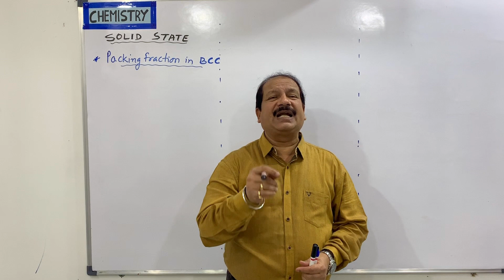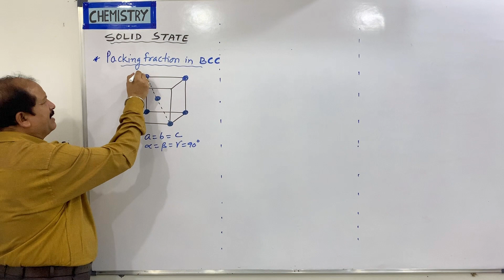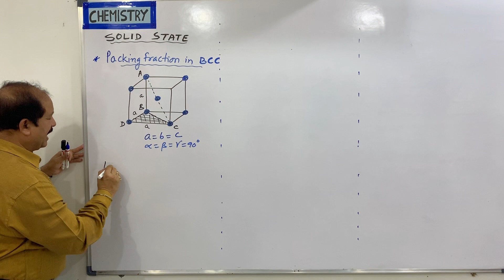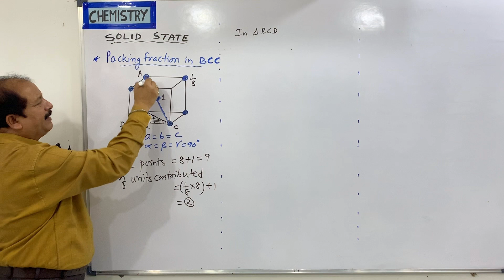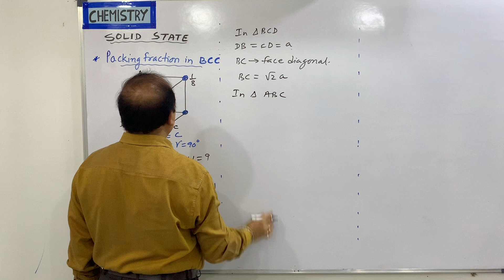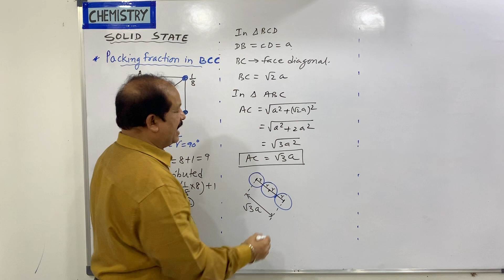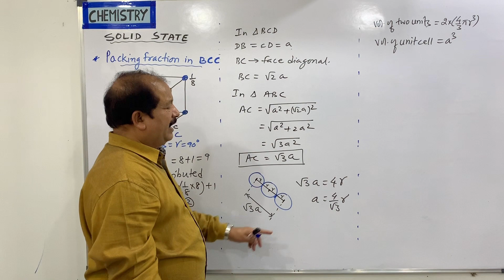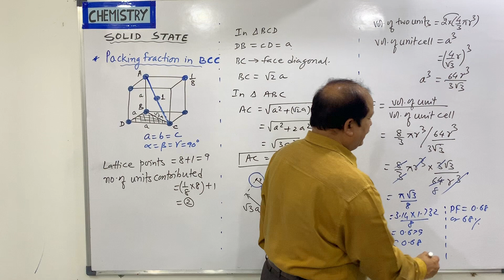27. Solid State - Packing Fraction - In Body-Centered Cube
In this lecture, we will be discussing the Packing Fraction - In Body-Centered Cube (BCC)

Highlights:
In this unit cell,  the units are present at the corners and at the center of the cube
The number of units = ((1/8) * 8 ) + 1 = 2
The units touch at the body diagonal, which is (√3)a
The relation between a(length of the side of the cube) and the radius of the atom as r, has the relation as (√3)a = 4r
Packing fraction is the ratio of the volume  of the units and volume of the cube
In this lattice system, packing fraction is 0.68 and hence packing is 68% and the empty space (void) is 32%